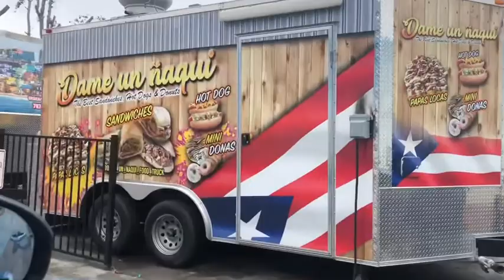All the food trucks behind a large store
Food trucks in Kissimmee Florida